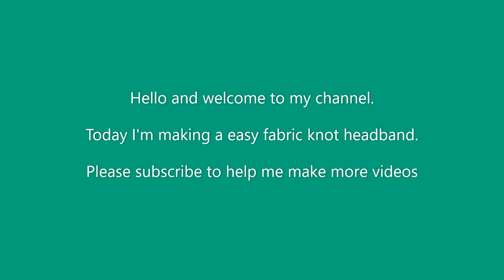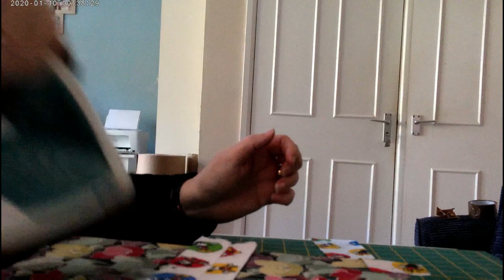Alice Knot Fabric Hairband DIY Tutorial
This is a easy version of how to make an alice headband using fabric. Great for using up scrap fabric to cover the plastic headband.